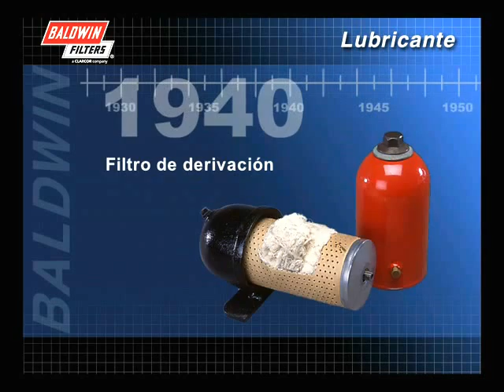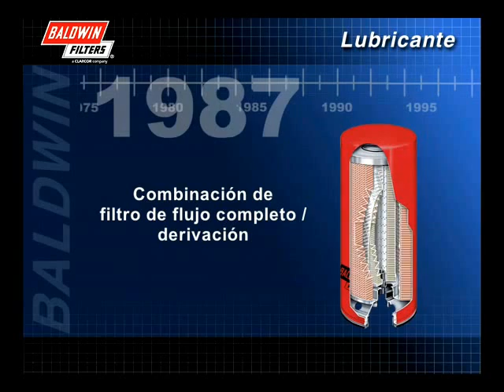FilterSavvy - Baldwin Filters - Filtros de Aceite 1